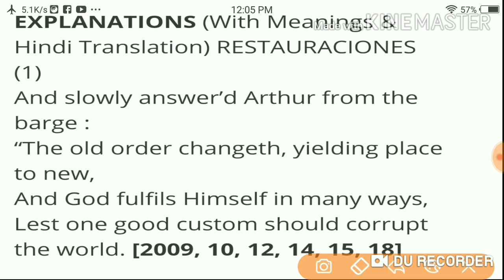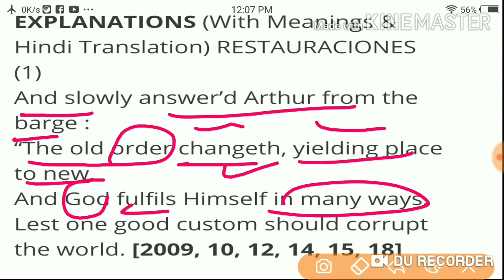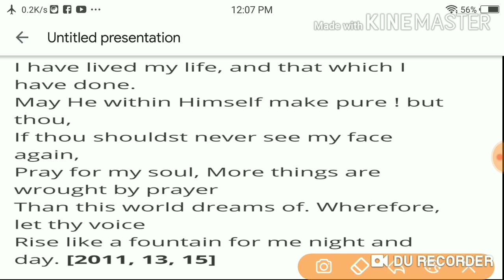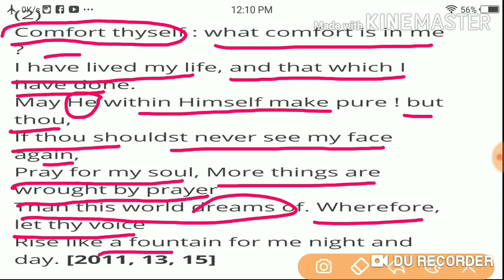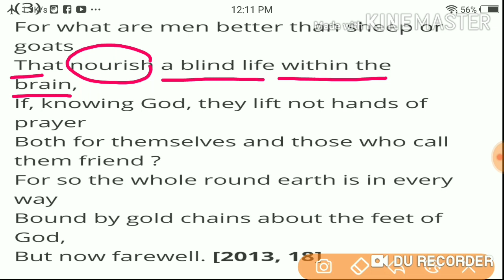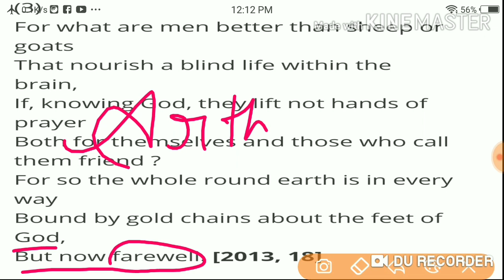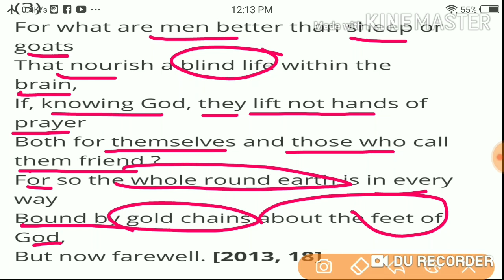Passing of Arthur class - 12